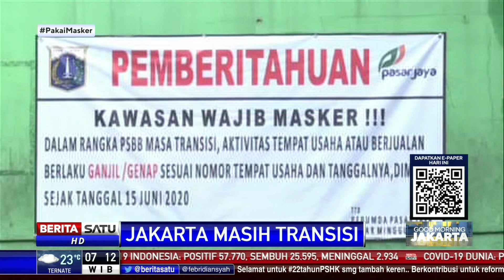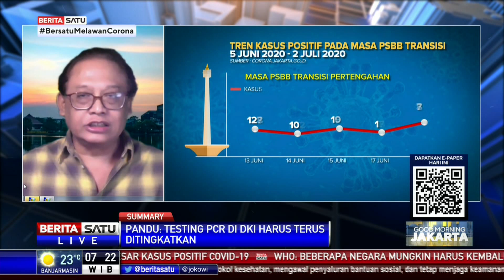Dialog: Jakarta Masih Transisi #1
Gubernur DKI Jakarta Anies Baswedan mengumumkan Pembatasan Sosial Berskala Besar (PSBB) transisi di wilayah Ibu Kota Jakarta diperpanjang 14 hari ke depan. Dalam 14 hari itu, akan dievaluasi setelah memdapat perkembangan terbaru.